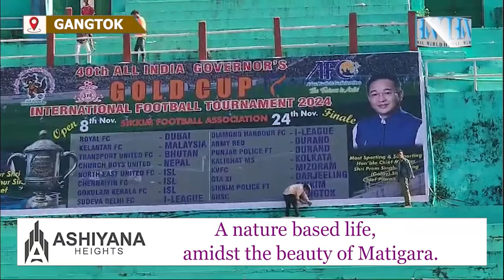राज्यपाल स्वर्णकप फुटबल प्रतियोगिता : गान्तोक आइपुग्यो चेन्नाइन एफसी